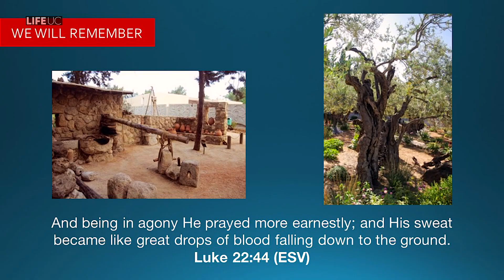Remembering To Lament // We Will Remember Pt 3 // Ps Sean Stanton